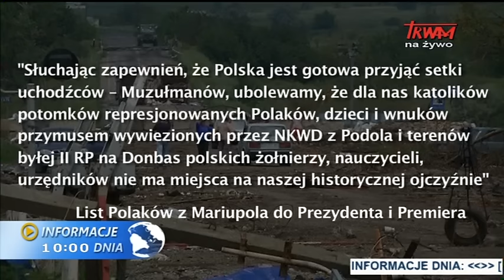Informacje Dnia: 19.09.2015 [10:00]